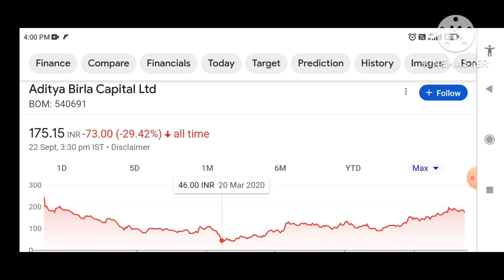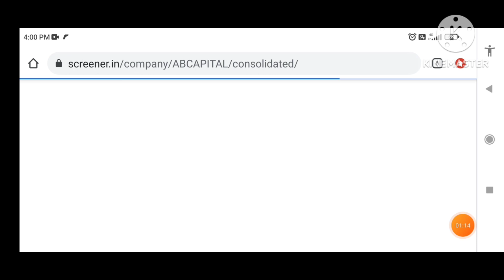Aditya Birla Fashion Share News,hold or sell ?Abfrl share latest news, Abfrl share analysis Target-?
Aditya Birla Fashion Share News,hold or sell ? Abfrl share latest news, Abfrl share analysis

Cnbc Awaaz, Zee Business, At Now Sawdesh, Best Pick Anil Singhvi Stocks Analysis, Sanjiv Bhasin Best Picks, Prakash Gaba Stock Analysis And Best Picks